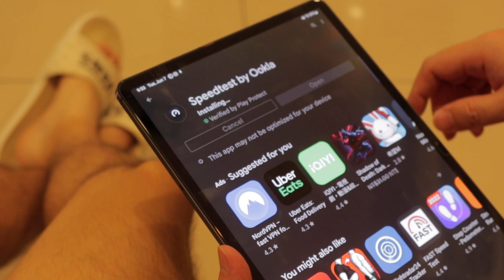中華電信 300MB 網路測試 2